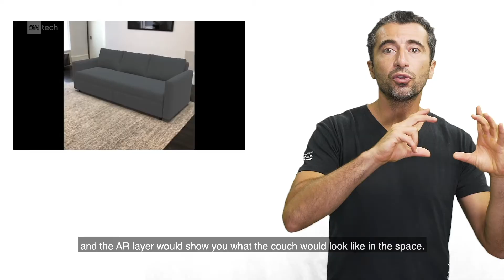Augmented Reality Videos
Augmented Reality (AR) VideosIn this style video, a digital layer is added to what you are currently viewing in the world. For example, you can point your phone's camera at your living room and AR would allow you to see how a couch would look in the space.